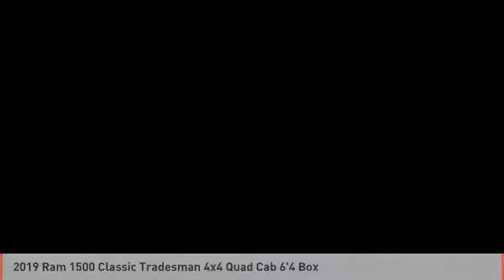2019 Ram 1500 Classic Odessa TX KS711029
2019 Ram 1500 Classic Tradesman 4x4 Quad Cab 6'4 Box

Back-Up Camera, iPod/MP3 Input, 4x4, ANTI-SPIN DIFFERENTIAL REAR AXLE, CHROME PLUS PACKAGE, TRANSMISSION: 8-SPEED AUTOMATIC (8HP7... Tradesman trim, Diamond Black Crystal P/C exterior. FUEL EFFICIENT 21 MPG Hwy/15 MPG City! READ MORE! KEY FEATURES INCLUDE 4x4, Back-Up Camera, iPod/MP3 Input, Trailer Hitch MP3 Player, Privacy Glass, Child Safety Locks, Electronic Stability Control, Heated Mirrors. OPTION PACKAGES ENGINE: 5.7L V8 HEMI MDS VVT, CHROME PLUS PACKAGE Bright Rear Bumper, Radio: Uconnect 3.0, Integrated Voice Command w/Bluetooth, Delete Spray In Bedliner, Body Color Upper Fascia, Wheels: 17 x 7 Aluminum, Rear Floor Mats, Front Floor Mats, Bright Grille, Carpet Floor Covering, Remote Keyless Entry w/All-Secure, Bright Front Bumper, TRANSMISSION: 8-SPEED AUTOMATIC (8HP70) (DFD), ANTI-SPIN DIFFERENTIAL REAR AXLE. EXPERTS RAVE Edmunds.com's review says Strong driving dynamics make the Ram 1500 Classic one of the best-to-drive vehicles on the road. it has excellent steering and handling.. Great Gas Mileage: 21 MPG Hwy. VISIT US TODAY Call us up or stop on by! Let's face it: the car buying experience is a big decision. That is why the sales family at All American Chrysler Jeep Dodge of Odessa strives to a hassle free customer experience. Feel free to browse our new and pre-owned inventories of Chrysler, Dodge and Jeep vehicles. Our full service dealership is located in Odessa, TX, and we strive for every customer to leave satisfied! Plus TT&L and fees. Price contains all applicable dealer incentives and non-limited factory rebates. You may qualify for additional rebates; see dealer for details.